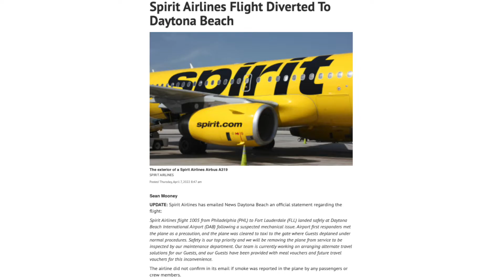Diverted Spirit Airlines Departure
Spirit Airlines flight NK1005, a 2018 Airbus A320-200neo registered as N915NK, had to divert to Daytona Beach International Airport (DAB/KDAB) during its flight from Philadelphia International Airport (PHL/KPHL) to Fort Lauderdale Hollywood International Airport (FLL/KFLL) earlier this morning most likely due to a mechanical issue. Here is the plane's departure later in the afternoon from Daytona's runway 25R. I apologize for the heavy breathing because I had to run across campus from my dorm to the fence. The article is